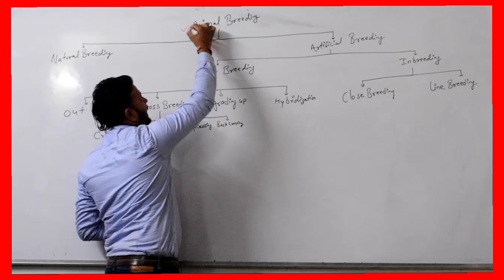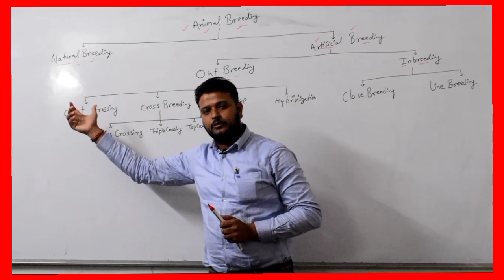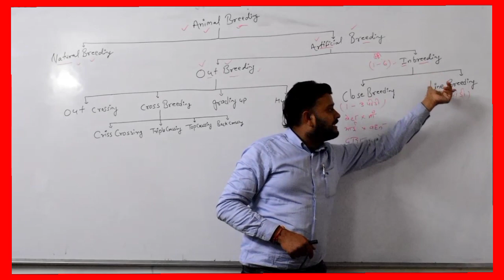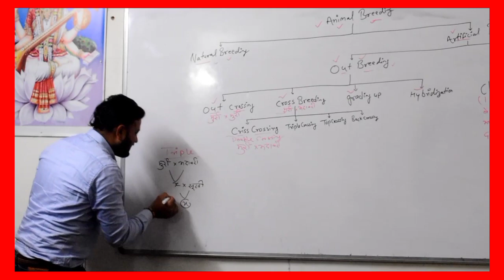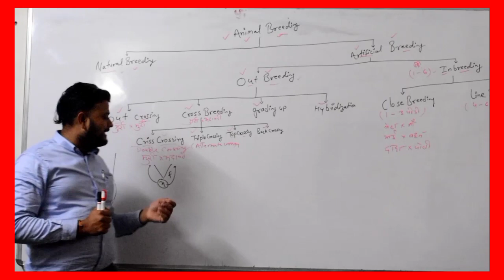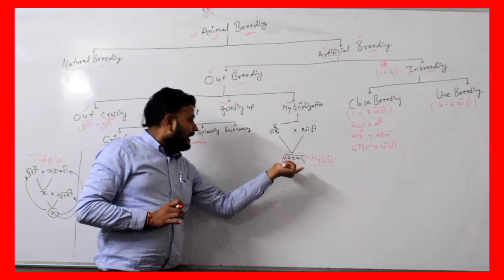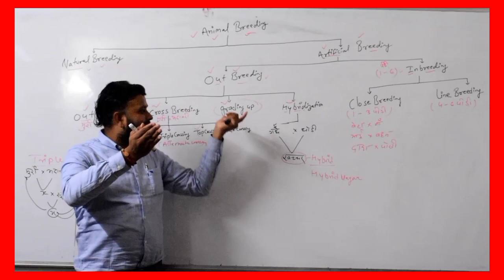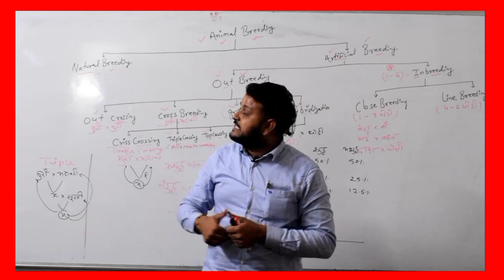Animal Breeding ll Animal Breeding For PAT/BHU/ICAR/ Various Agricultural Exams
Agriculture gurudev
PAT